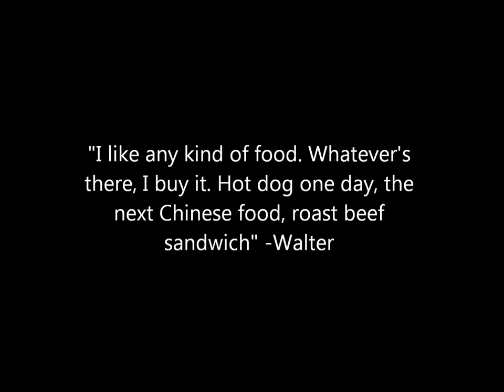1986 Pulitzer Prize Photograph